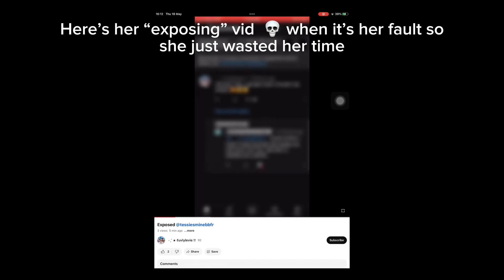☠️| exposing my ex toxic friend | 😘💞⭐️ //